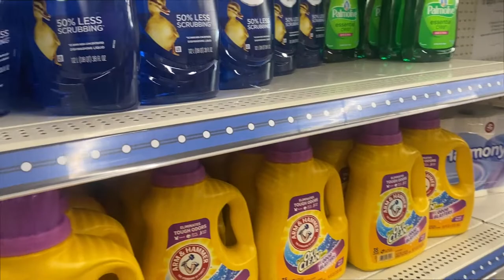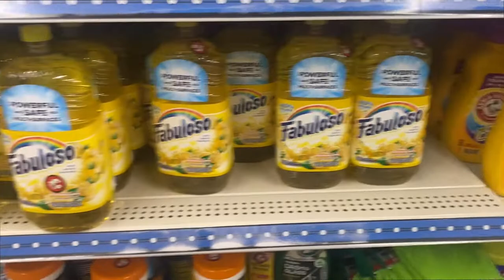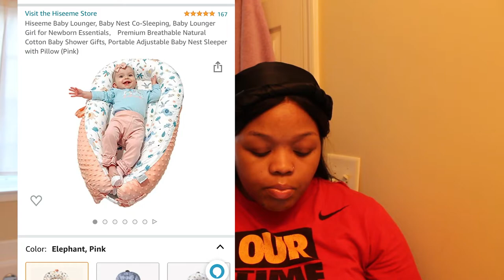Vlog | Big Amazon & Beauty Haul, Running Errands & Talking Updates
I took baby girl's pictures & thought the camera was recording just to see that it wasn't BUTTT I got spat up on so nothing was really missed 😅

Mentioned:
Hair items
Baby Items

1244 Hwy 138 SW #1070

My business pages + websites:
Atlanta Makeup Appointments  [Currently on maternity leave]

"Be at peace, not in pieces"